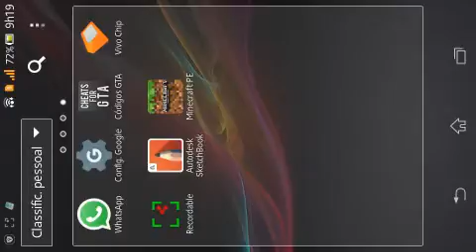Download Minecraft pe 0.14.1